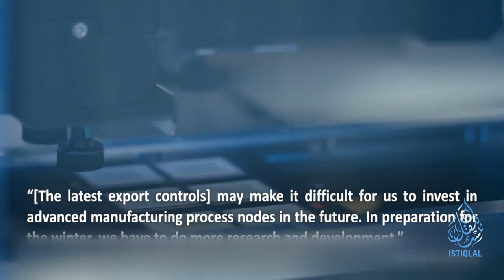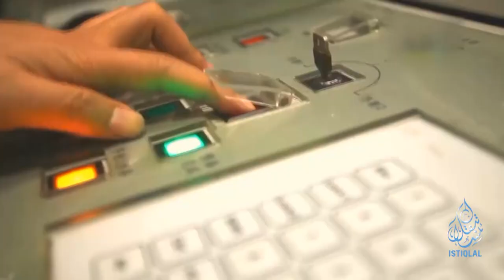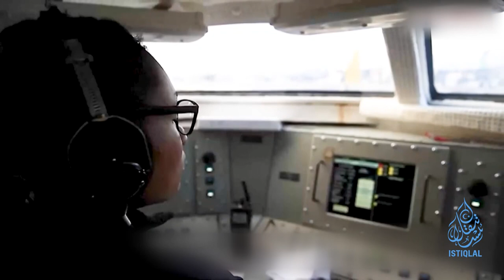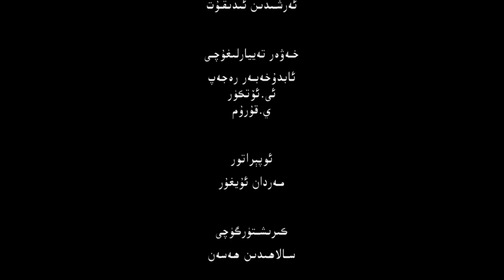ئىستىقلال كۈندىلىك خەۋەرلىرى |2022.11.21| جىددىيچىلىك تۇيۇقسىز كۈچەيدى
ISTIQLAL KÜNDILIK XEWERLIRI |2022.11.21| JIDDIYCHILIK TUYUQSIZ KÜCHEYDI